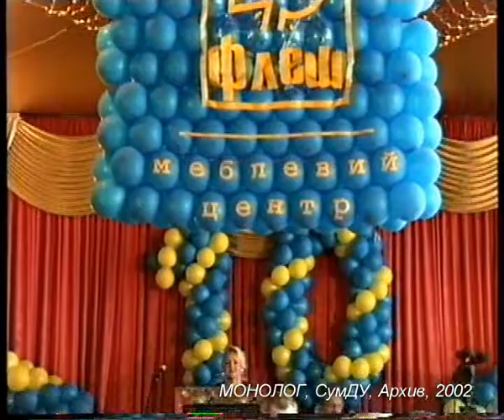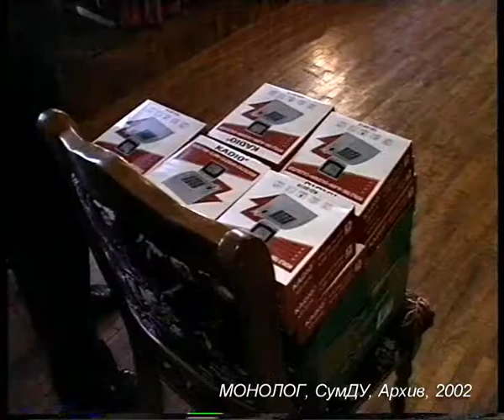Flesh 10Let Show 2002